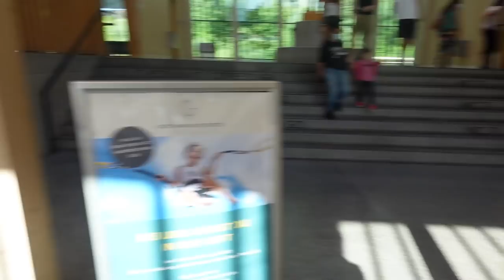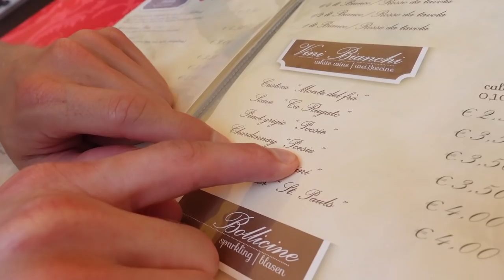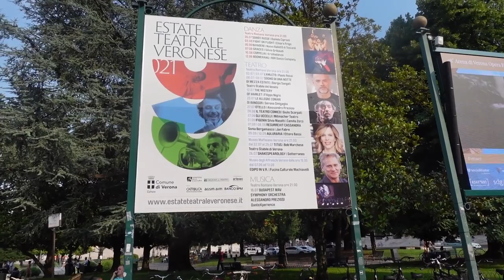Naar Bella Italia deel 1!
Ook binnenkort op vakantie? . Een echte aanrader! Luxe kamperen, met je tentje, camper, het kan allemaal! Ik ben heel trots dat ik ambassadrice mag zijn van Vancanze col cuore, 8 prachtige glampings waarvan er 7 in Italië zijn en 1 in Nederland!
Liefs,
Irma Knol

Welkom op mijn kanaal. Ik maak video's over mijn leven. Motor rijden op mijn Ducati Monster 797+, mijn fitness workouts, mijn kinderen Milan Knol, Enzo Knol en Sjen, mijn kat Maxima, koken met Irma en alles wat mij verder bezig houdt. Positief in het leven staan is voor mij heel belangrijk.